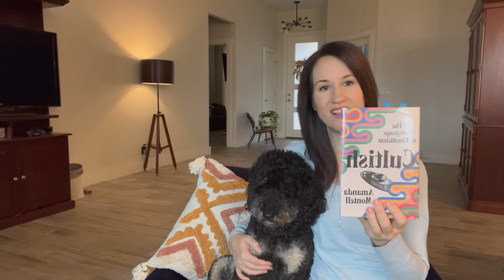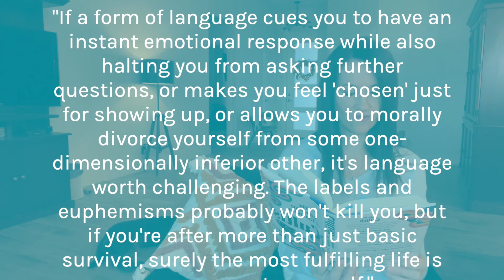Book Review - Cultish by Amanda Montell. Let's talk about the language of cults.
Cultish is what Amanda Montell calls the unique language used by cult groups and leaders.

This book doesn’t necessarily talk about the psychology of cults. Instead, it talks about the language of cults about the commonalities that make people buy in, that persuade people that they’re part of something bigger than themselves.

Not all cults are evil. If it serves its people, it’s probably not too bad. If the practice serves its leader, watch out.

Cultish is a fascinating book with a fresh look at a familiar subject.

Chapters:

00:00   Intro
00:17   Summary
01:25   Digging deeper: how cults use words
04:36   Unraveling the mystery: why do people join cults?
07:16   Are all cults evil?
07:51   Quote from Cultish
09:13   Important message you must obey